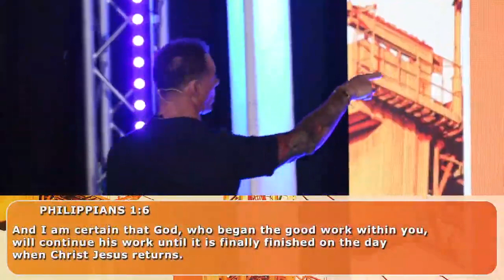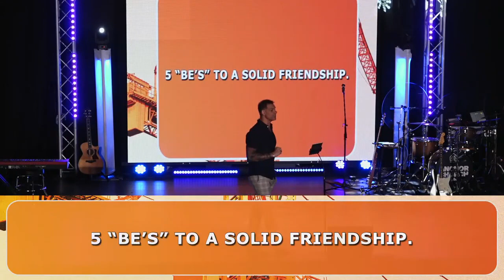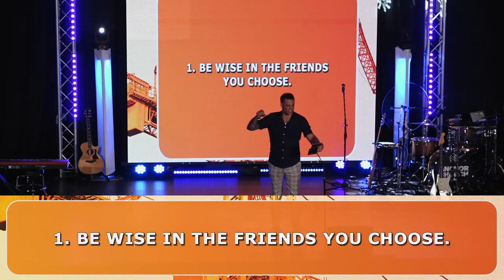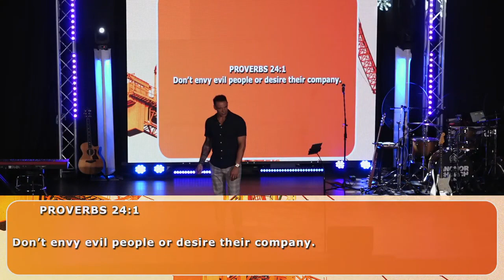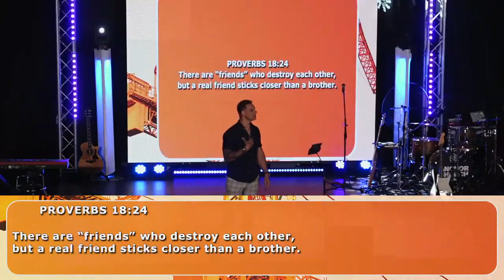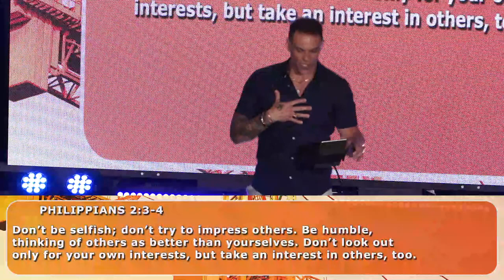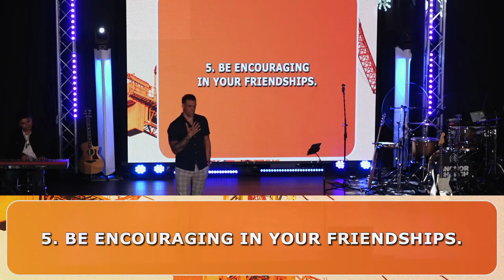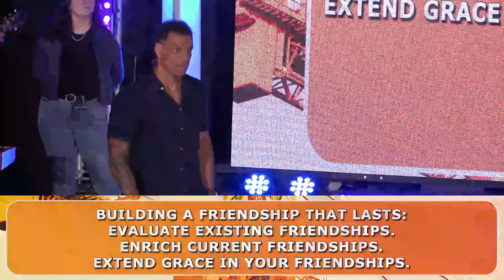UNDER CONSTRUCTION: Friendships That Are Built To Last | Pastor Shaun Blakeney | 7.16.2023